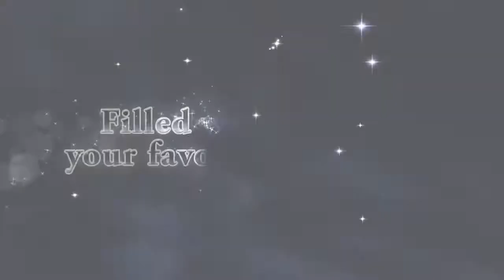CGR Trailers - KINGDOM HEARTS HD 2.5 REMIX "Introducing the Magic" Trailer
Classic Game Room's CGR Trailers presents an "Introducing the Magic" trailer for KINGDOM HEARTS HD 2.5 REMIX from Disney Interactive Studios and Square Enix. This collection of Kingdom Hearts titles are going to be available on December 2, 2014 for the PlayStation 3 (PS3). Enjoy!